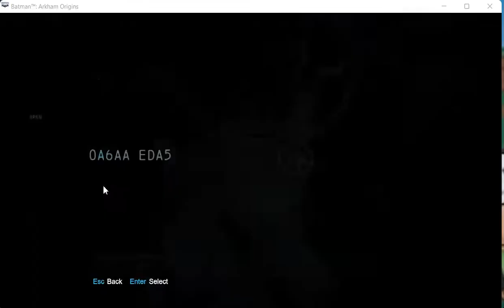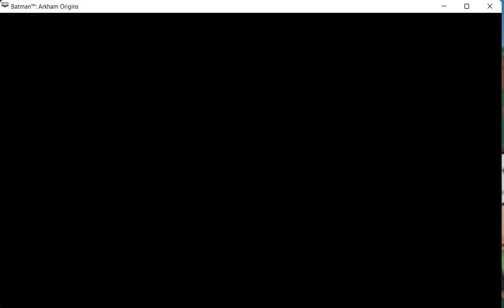There's a Crime Scene at Lacey Towers | Batman: Arkham Origins Part 31 (Logan Mansion Gaming)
There was a crime scene at Lacey Towers in Sionis's Safe House & reports say that Roman Sionis/Black Mask was killed & I guess that the Joker has some connection to this?